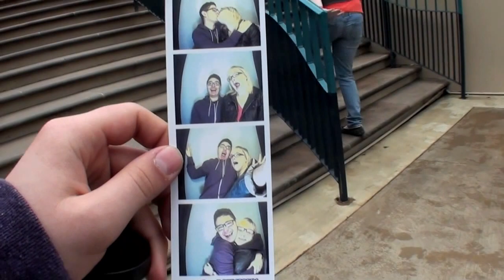AQUARIUM ADVENTURE!!!!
King Charles The Brightest Lights Universal Records Alternative